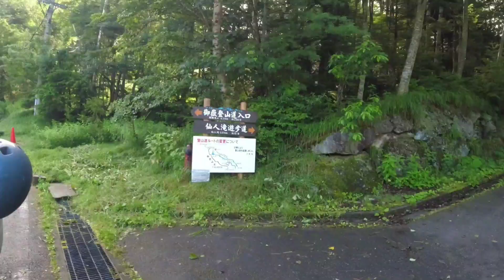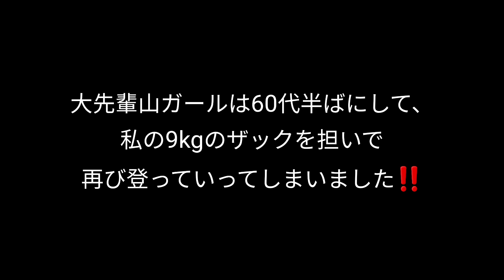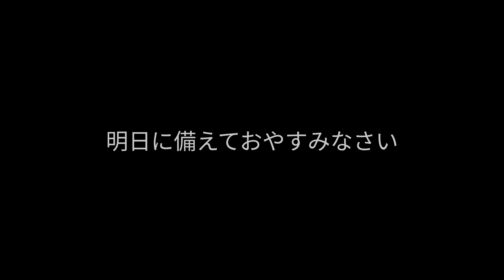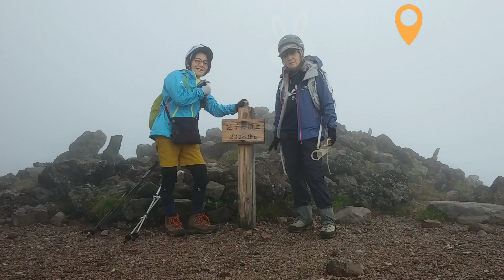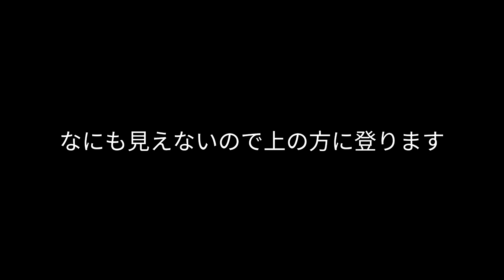【御嶽山登山 五ノ池小屋泊】アラフィフ登山ブログ 2021/7/24～25 飛騨小坂口登山道 日本百名山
１ヶ月前の登山記録です。いろいろあって編集がストップしてました。
もともとのんびり編集でしたが(汗)、コロナワクチンの２回目接種で苦しんでいるところへ義母が入院沙汰になりまして、てんやわんやで私の体も一時的に危機を迎えました。

体調も戻り、ようやく動画が完成してほっとしています。
少しでも登山の雰囲気が伝われば幸いです。

皆様もお体を大切にお過ごしくださいませ。